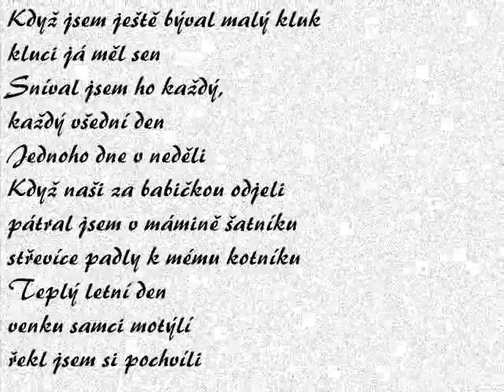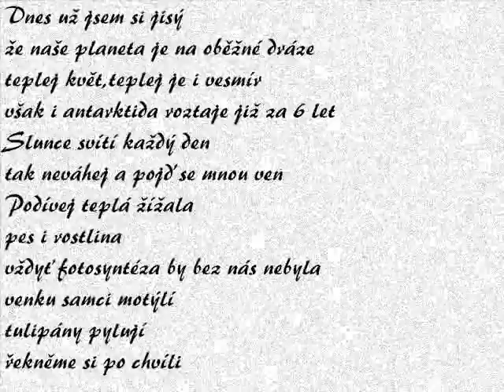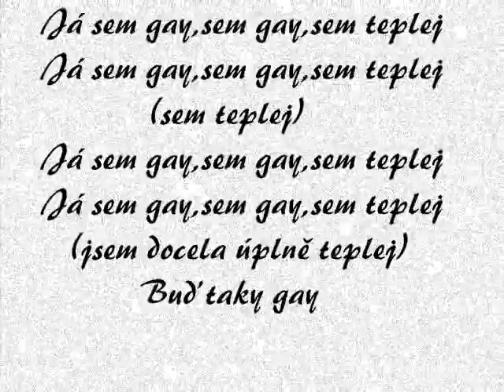Nightwork - Globální oteplování (Lyrics)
Původní záměr tohoto videa byl domácí úkol na základní škole do hodiny Hudební výchovy. Měli jsme si vybrat písničku a vytvořit karaoke v PowerPointu (MS Office, dále PP). Protože je ale PP primárně určen pro vytváření prezentací, rozhodl jsem se úkol koncipovat jako video.
I přes porušení podmínek zadání úkolu jsem dostal výbornou (1) za nejlépe zpracované karaoke ze třídy.

Berte v potaz,  že jsem toto video vytvářel jako 14-ti letý.

Toto video bylo vyrobeno v programu Windows movie maker (WinXP).

Ps: Tento klip, ani písnička nijak nepoukazuje na mojí sexuální orientaci.